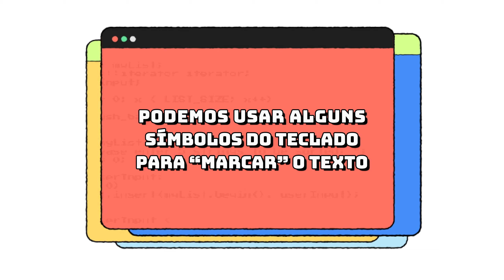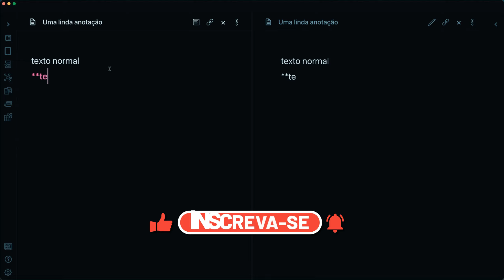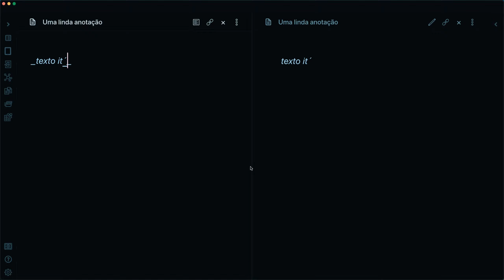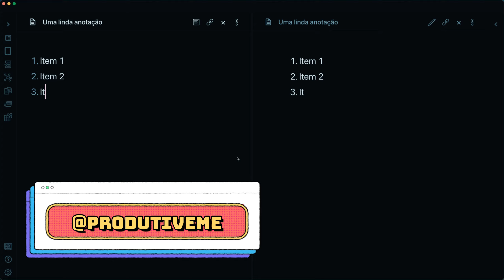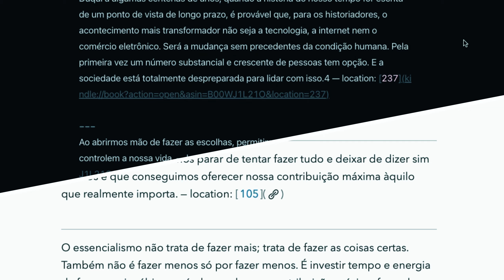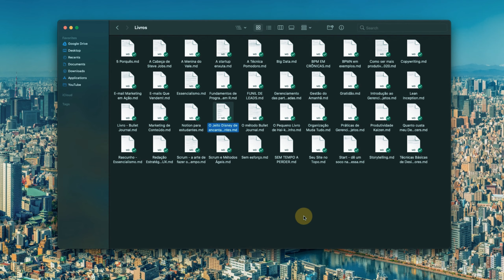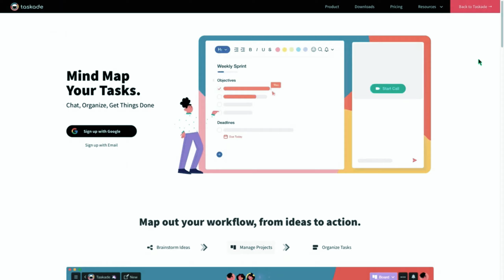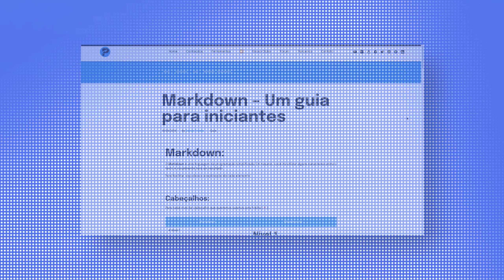O que é Markdown? Veja o que é, como funciona na prática e muito mais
Olá Produtivo. Você já ouviu falar no Markdown?

Basicamente no Markdown é um sistema de marcação de texto (open source).

Neste vídeo vou explicar para você o que é, como funciona, exemplos praticos, às principais vantagens e muito, muito mais.

Se quiser, vá direto para:

00:00 Introdução
00:30 O Markdown
01:04 Exemplo prático
01:40 Negrito
02:04 Cabeçalhos
02:34 Itálico
03:08 Lista Numerada
03:30 Lista não Numerada
03:40 Link
04:04 Imagens
04:16 4 motivos para usar o Markdown
05:05 Exemplo prático entre ferramentas
05:32 O arquivo “.md”
05:56 Diferenças entre ferramentas
06:23 Um recado dos nossos patrocinadores
06:50 Conclusão

🌟 🌟 O apoiador deste vídeo é o  @Taskade  : 🌟 🌟

Taskade é onde equipes remotas conversam, organizam e realizam tarefas. Aumente a produtividade da sua equipe com listas de tarefas colaborativas, notas e mapas mentais, em um espaço de trabalho unificado. O Taskade é simples, bonito e divertido.

😀 Precisa de ajuda para você ou sua empresa?